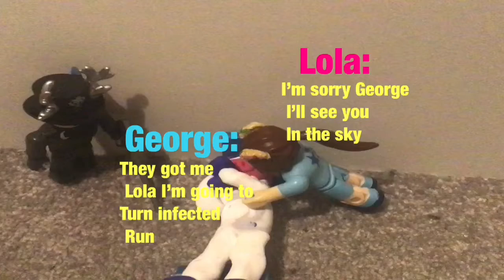Piggy movie 3 chapter 10 (betrayal)